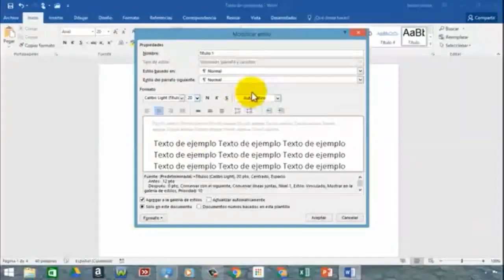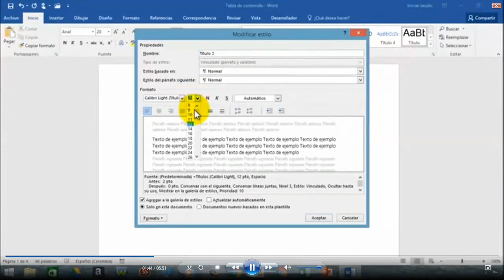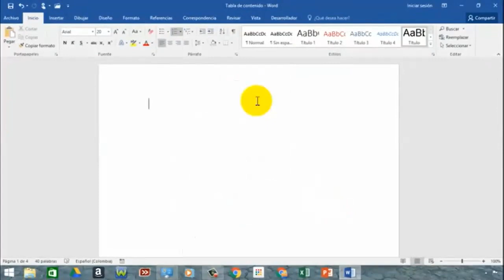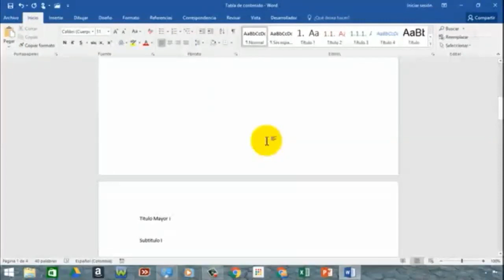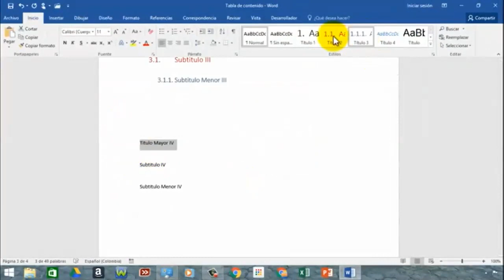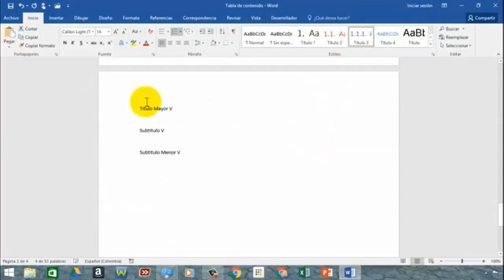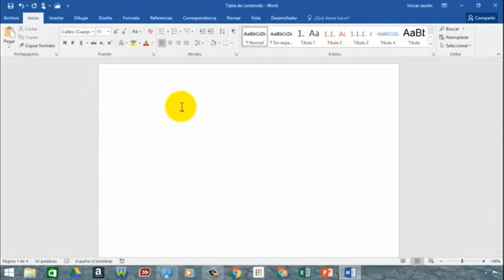Teresa Sánchez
10 mo   B Índices, Estilos y Tablas de Contenido Listas y Tabulaciones